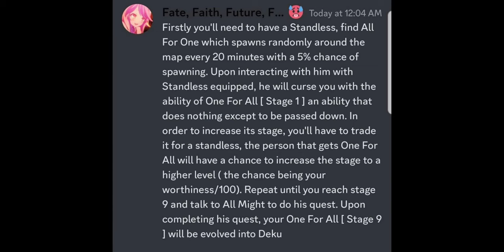[Sakura Stand] DEKU LEAKED??!!!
Ayo deku looking Hella fire rn
Thank you to the people who provided clips and vids for this video!!!